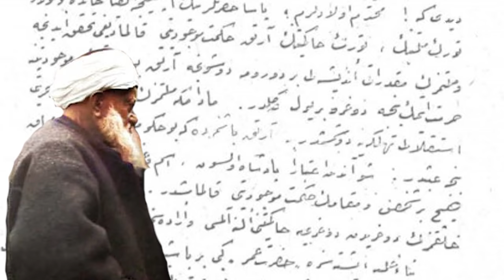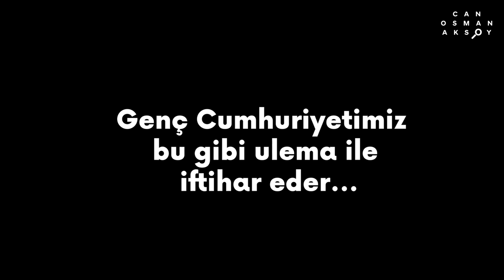Atatürk'ün Baba Dediği Din Adamı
Hepinize merhabalar bu videomuzda milli mücadele kahramanlarından, Amasya müftüsü Abdurrahman Kamil Yetkin'i dilimin döndüğünce sizlere anlatmaya çalıştım.
Kaynakça;
- Nafiz Yetkin, "Hatıralarım"
- Mevhibe Savaş, Mustafa Kemal-Amasya ve İki Din Adamı
- İşte Atatürk . com
- Hasanoğlan Köy Enstitüsü Akif Tanrıkulu